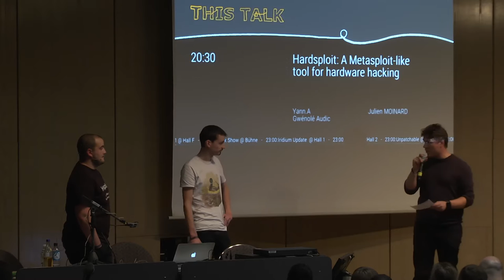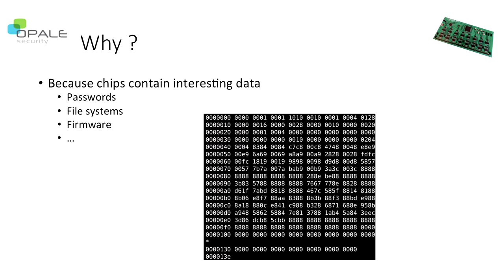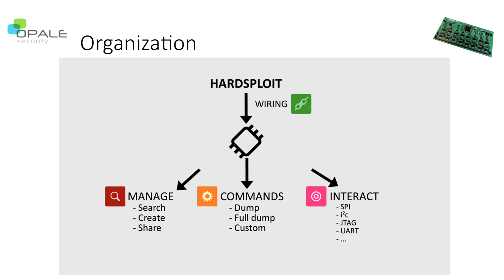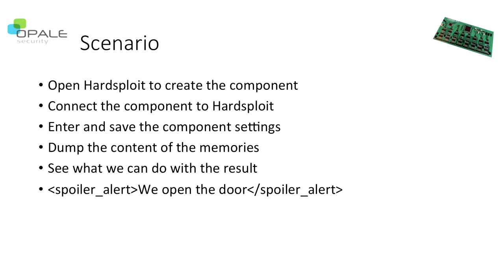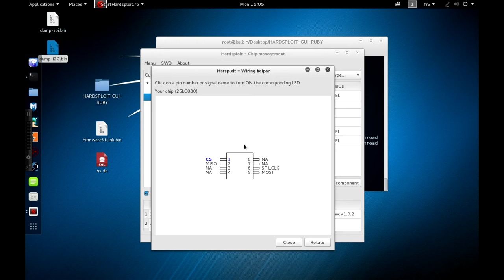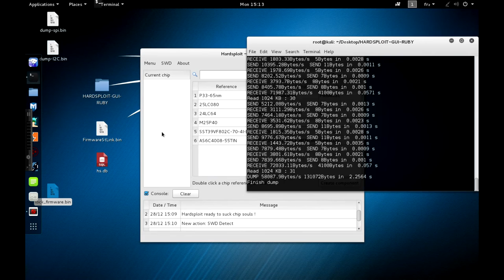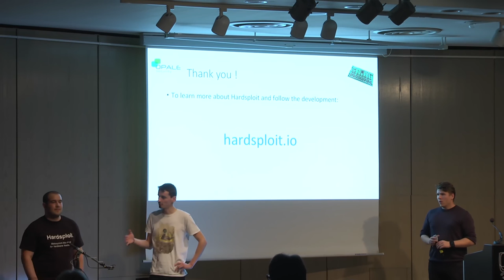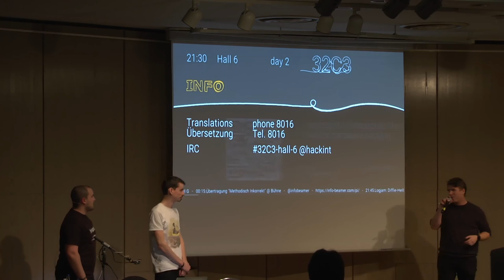Hardsploit: A Metasploit-like tool for hardware hacking (deutsche Übersetzung)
It is clear that something is needed to help the security community to evaluate, audit and control the security level of hardware products.

Hardsploit is a complete tool box (hardware & software), a framework which aims to:

- Facilitate the audit of electronic systems for industry 'security' workers (consultants, auditors, pentesters, product designers, etc.)

- Increase the level of security (and trust !) of new products designed by the industry

Yann.A, Julien MOINARD, Gwénolé Audic